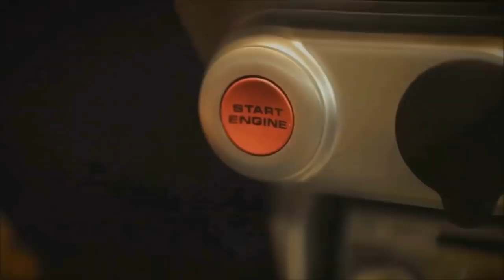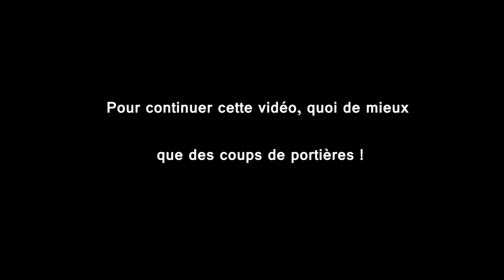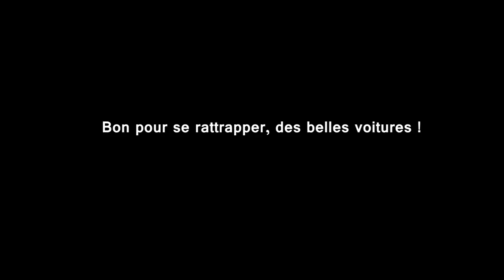🇫🇷 🚦D.O #48 🚦- IL ME COUPE LA ROUTE SANS PRESSION ! 🇫🇷 ⏩️ Dashcam France™ ⏪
Bon visionnage !

Les logiciels utilisés :

Bon visionnage :)